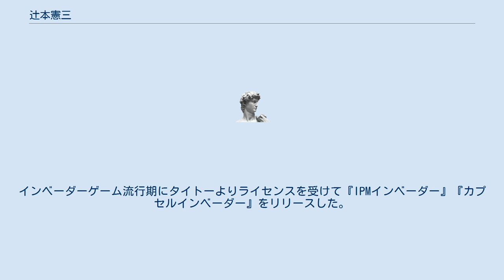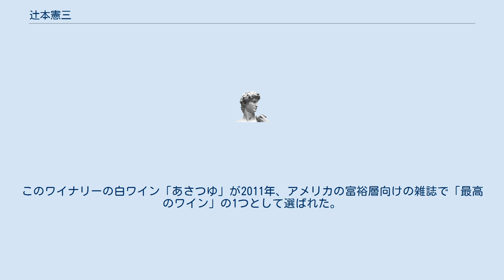辻本憲三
辻本 憲三（つじもと けんぞう、1940年12月15日 - ）は、日本の実業家である。
株式会社カプコンのCEO。
 奈良県橿原市で鍛冶屋の家の三男として生まれる。
1956年、父親の早逝から中学卒業後に近所の会社に就職し、同時に奈良県立畝傍高等学校の定時制に入学。
1960年3月に同校を卒業し、伯父の食品卸会社に就職する。
1963年3月、伯父が経営していた菓子卸業を譲渡してもらい独立、社名を辻本商店とするも経営に失敗して数百万円の負債を抱えることになった。
 1968年、大阪市で菓子小売店の辻本商店を改めて開業、駄菓子コーナーに置いた綿菓子製造機に児童たちが行列を成すのを見て商品自体に対してではなく、綿菓子を作る工程に興味を引かれていることに気がつく。
2年後にこの綿菓子製造機を売り込むパフォーマンスのため全国各地を行商中、帰途にパチンコ台の改造を委託され1機種あたり1千台売れたことでゲーム娯楽が今後成長することを確信した。
 1974年、7月にIPM（後のアイレム、現在はアピエス）を創業して社長に就任する。
1979年5月にアイ・アール・エム（IRM）を設立し、IRMは1981年にサンビに社名を変更する。
インベーダーゲーム流行期にタイトーよりライセンスを受けて『IPMインベーダー』『カプセルインベーダー』をリリースした。
しかし、インベーダーブームの退潮による業績不振を理由に会長を務めていたアイレムを追われてしまう。
 1983年6月にサンビの販売会社としてカプコンを創業し、代表取締役社長に就任。
同年7月に第1号のメダルゲーム「リトルリーグ」を発売。
1989年に開発のサンビが販売担当のカプコンを吸収合併して統合、存続会社のサンビの社名をカプコンに変更し、辻本は引き続き社長を務める 1990年代に個人事業としてワイナリーとして4つめの会社「ケンゾー エステイト」を設立。
カプコンの事業失敗で遊休地になっていたアメリカ・カリフォルニア州のナパの土地1,500ヘクタールを70億円でカプコンから購入して辻本個人の所有とし、開墾から始めて14年、私財100億円以上を投入した。
2008年に初出荷。
このワイナリーの白ワイン「あさつゆ」が2011年、アメリカの富裕層向けの雑誌で「最高のワイン」の1つとして選ばれた。
 2001年にカプコンの会長兼CEOに就任した。